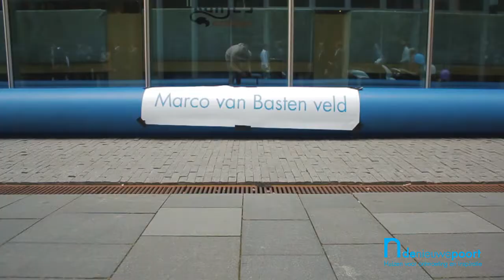Het Straatvoetbaltoernooi 2017 - Amsterdam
Elk jaar voetballen professionals uit het zakendistrict van Amsterdam en Rotterdam en scholieren samen om de felbegeerde straatvoetbalcup in de wacht te slepen. Waarom? Om eens een ander te ontmoeten, om maatschappelijke verschillen te overbruggen en om er elk jaar opnieuw achter te komen dat de liefde voor de sport ons allemaal verbindt.